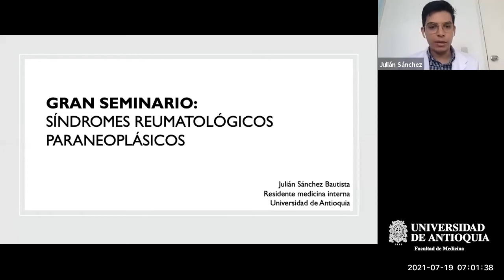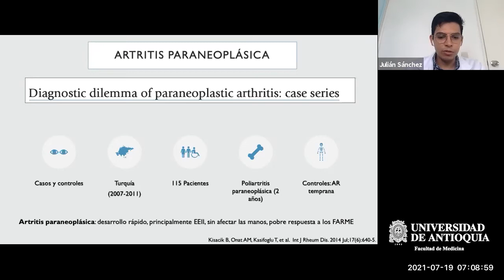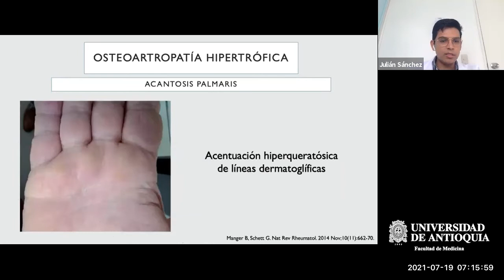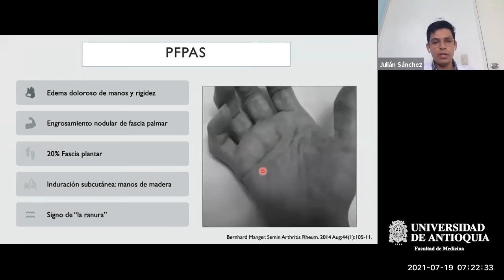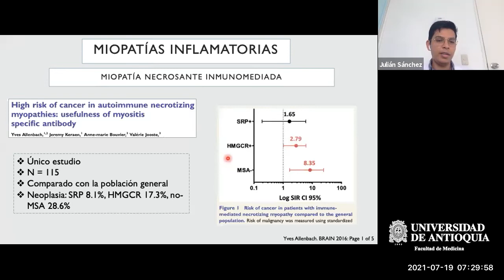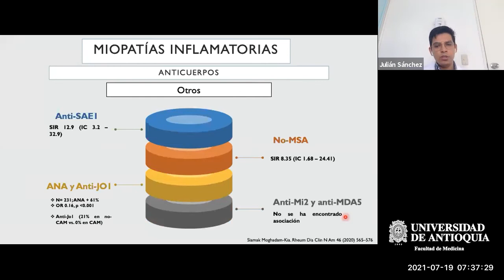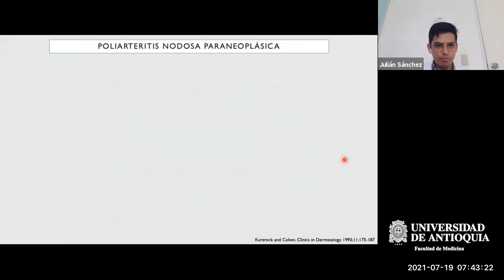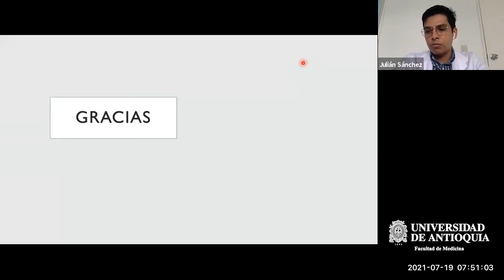Gran Seminario: Síndromes Reumatológicos Paraneoplásicos - Dr. Julián Sánchez